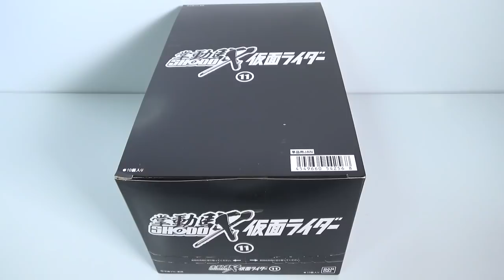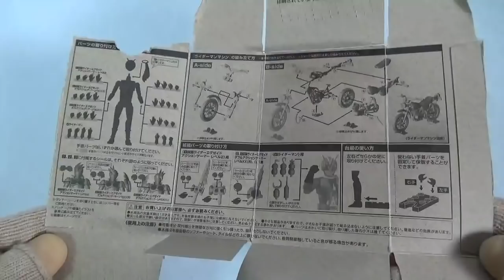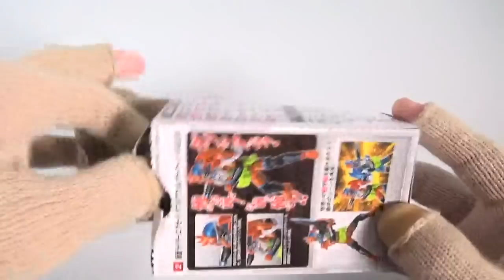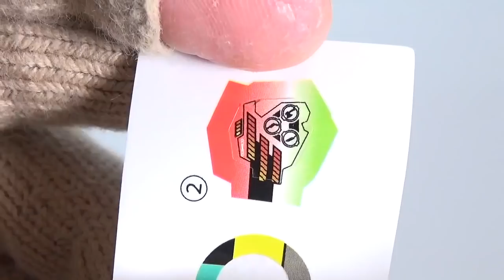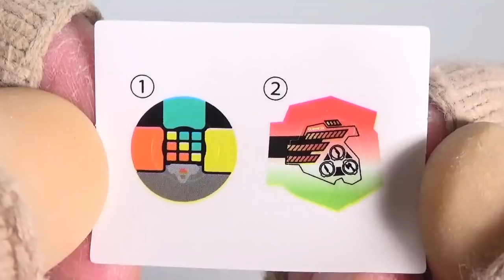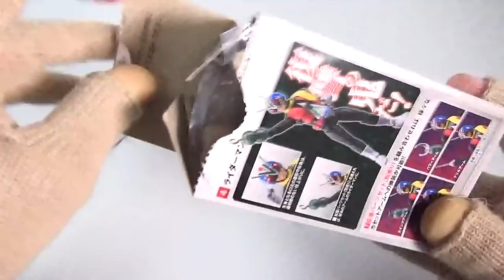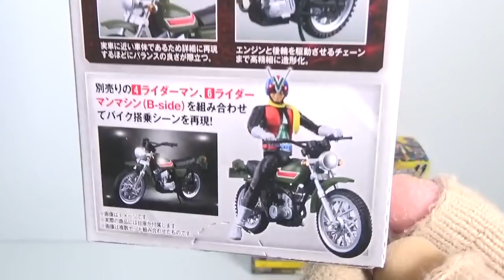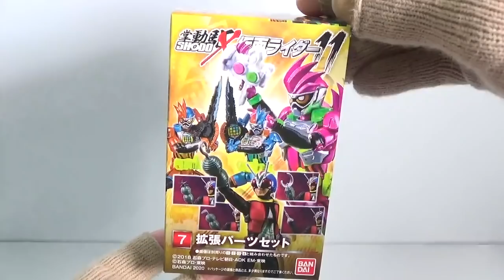SHODO-X 仮面ライダー１１ 全７種 開封 掌動駆 KamenRider exaid Figure 仮面ライダーエグゼイド ダブルアクションゲーマーレベルXX RL ライダーマンマシン 食玩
１個５００円（税抜き）

1．仮面ライダーエグゼイド アクションゲーマーレベル2
2．仮面ライダーエグゼイド ダブルアクションゲーマーレベルXX R
3．仮面ライダーエグゼイド ダブルアクションゲーマーレベルXX L
4．ライダーマン
5．ライダーマンマシン(A- SIDE)
6．ライダーマンマシン(A- SIDE)
7．拡張パーツセット